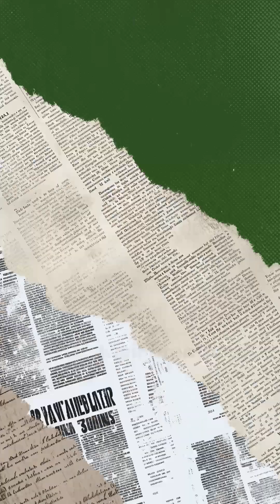3 Warning Signs Your Baby Might Have SMA (Don't Miss This)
Jesy Nelson's twins have been diagnosed with Spinal Muscular Atrophy (SMA) Type 1. Every parent needs to know the 3 warning signs of this genetic condition. 🧬

Full Description:

Jesy Nelson's twins will likely never walk after receiving a diagnosis of Spinal Muscular Atrophy (SMA) Type 1—the #1 genetic cause of infant death. But there's hope.

In this video, I break down what every parent needs to know about SMA Type 1, including the three early warning signs you cannot miss:

🔴 Sign #1: Unusual weakness—your baby feels "floppy" with poor head control
🔴 Sign #2: Inability to move legs normally—they lie splayed open like a frog
🔴 Sign #3: Bell-shaped chest—their belly moves but their chest sinks in during breathing

Why This Matters: Without early treatment, most infants with SMA Type 1 don't survive past age 2. But we now have three FDA-approved treatments—including gene therapy—that can literally reverse this disease if caught early.

What to Do:
✓ Trust your parental instincts
✓ Ask your pediatrician for genetic testing immediately if you notice these signs
✓ Remember: Early detection is everything

🔗 Learn More About SMA: cureSMA.org